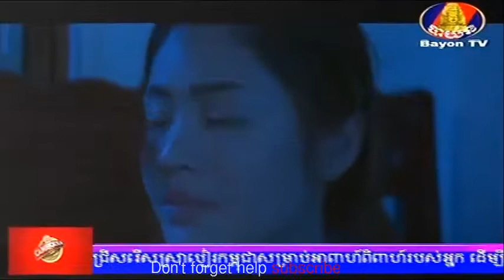រឿងខ្មែរ, បើមិនសើចមិនយកលុយ, Super Funny MV Khmer, Khmer Daily MV 2018, Ep02